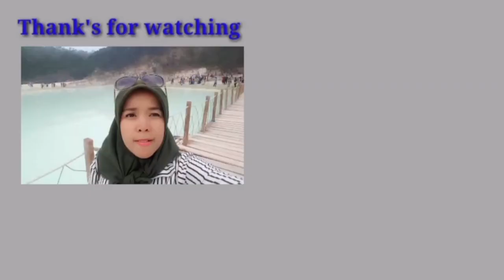Barbie pergi ke kolam tersepi di kotaku ?|| Cerita Dongeng Bahasa Indonesia || Terbaru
Barbie princes Mermaid gi asik2nya bermain air di kolam renang tiba2 terganggu oleh kedatangan barbie Dara n baby twins yang lucu ,kira-kira gimana akhirnya ya ?
 penasaran ? yuk kita tonton sampai akhir, semoga suka & bermanfaat🤗😉

# Barbie for teen  # Barbie berenang